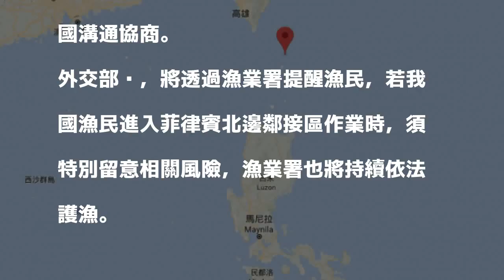菲律賓擬近蘭嶼處設海事基地 外交部：持續溝通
〔記者彭琬馨／台北報導〕針對菲律賓擬在4月起，於菲律賓最北端雅米島、鄰近蘭嶼南方海域之處興建海事基地，外交部今表示，在台菲未達共識前，會持續透過各種管道向菲律賓表達我方嚴正關切立場；外交部強調，台菲關係緊密穩固且友好，盼雙方能共同合作，一同消除兩國在專屬經濟海域重疊區域可能造成的漁業糾紛。

發表評論評論如下。